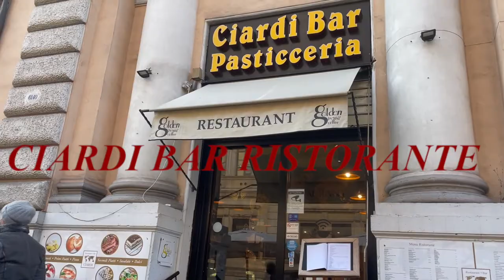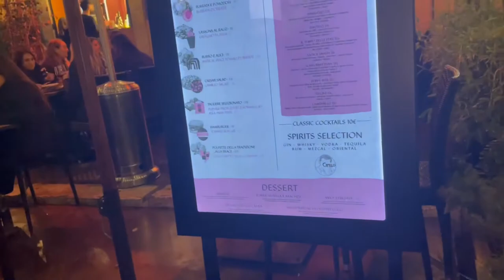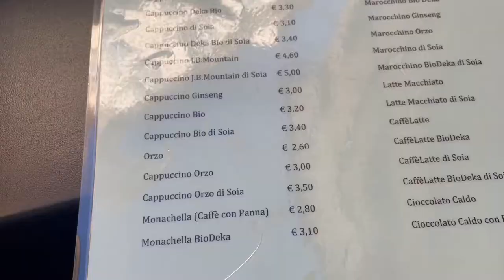Rome Travel Vlog | What To Do In Rome 2022 | Trevi Fountain & Colosseum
Rome Travel Vlog: Part 2 | What To Do In Rome 2022 | Trevi Fountain & Colosseum

Hellooo welcome to days 3 & 4 of our spontaneous trip to Rome, Italy. These days were packed and I think we managed to get every major tourist attraction in this video haha such as the Colosseum, Trevi Fountain, Pantheon, Piazza Navona and the Spanish Steps. We made some friends along the way and had some great food again (even some gelato, finally). As clubs weren't open we went to some bars instead but still had an amazing time. Stick around at the end for some tips on how to save some money too xx

Also we stayed at Imperium Suites Navona, would recommend!